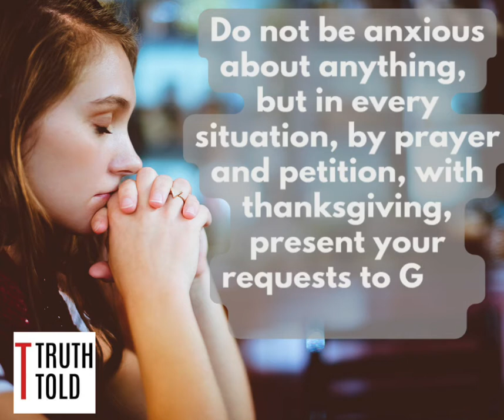Do not be anxious